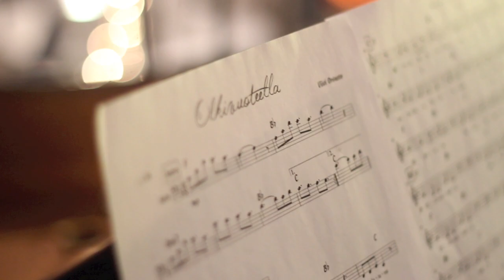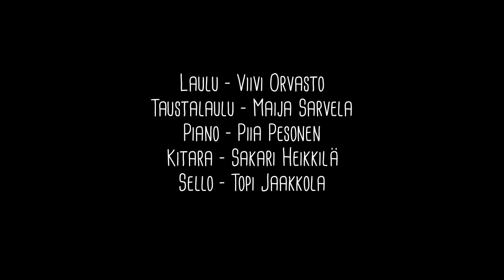Viivi & Co - Olkivuoteella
Olkivuoteella
Säv. & san. Viivi Orvasto
Sov. Topias & Viivi Orvasto

Laulu - Viivi Orvasto
Taustalaulu - Maija Sarvela
Piano - Piia Pesonen
Kitara - Sakari Heikkilä
Sello - Topi Jaakkola

Kuvaus:
Salla-Maria Orvasto & Topias Orvasto

Tuotanto, äänitys, editointi ja miksaus, sekä videoeditointi:
Topias Orvasto

Hyvää ja siunattua joulua!